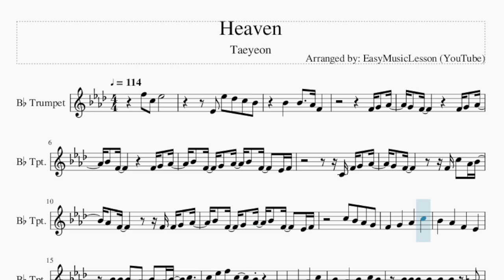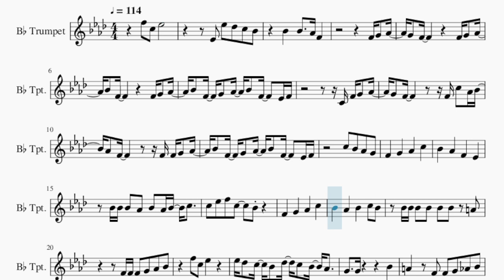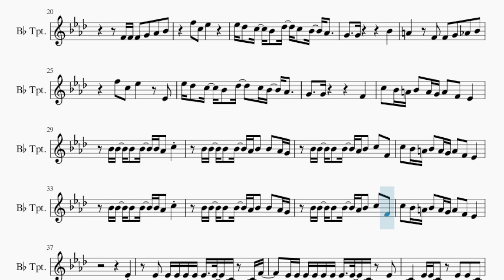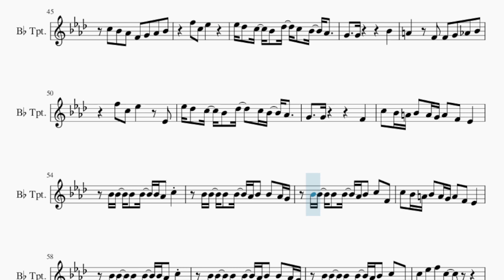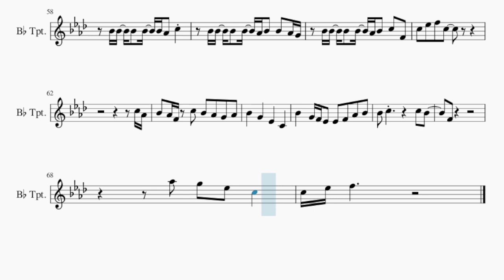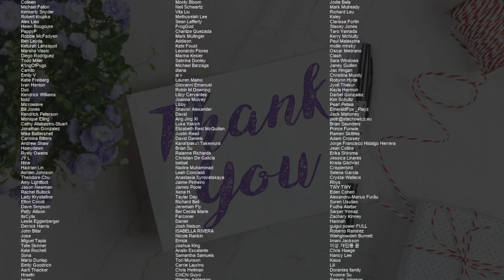Trumpet Sheet Music: How to play Heaven by Taeyeon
Comment and let us know how the videos have helped you. It keeps us going! :)Here is a sheet music/tab video on the song Heaven by Taeyeon on the trumpet. A trumpet sheet music arrangement which is transposed to notes that are easily played by trumpet, for the song Heaven by Taeyeon.

EasyMusicLesson teaches you to play the your favorite instrument, through well-arranged sheet music so that you too can learn how to play Heaven by Taeyeon on the trumpet as fast as you can. A trumpet sheet music with backing tracks to help your play the song better.

Chords of Trumpet arrangement:
Ab Min 7   Bb Min   B Maj   Bb Min 7   Eb Dom 7   Ab Min 7
B Maj   Bb Min 7   Eb Dom 7   Ab Min 7   B Maj   Bb Min 7   Eb Dom 7
Bb Min   B Maj   Bb Min 7   Eb Dom 7   Ab Min 7   B Maj   Bb Min 7
Eb Dom 7   Ab Min 7   B Maj   Bb Min 7   Ab Min 7   B Maj   Bb Min 7
Eb Dom 7   Ab Min 7   B Maj   Bb Min 7   Eb Dom 7   Ab Min 7
B Maj   Bb Min 7   Eb Dom 7   Ab Min 7   Bb Min   B Maj   Bb Min 7
B Maj   Bb Min 7   Ab Min 7   B Maj   Bb Min 7   Eb Dom 7   Ab Min 7
Eb Dom 7   Ab Min 7   Bb Min   B Maj   Bb Min 7

Melody notes of Trumpet:
Eb4 Eb5 Db5 C5 Bb4
Bb4   Bb4   Ab4 F4
F4 G4 Ab4
G4 F4       F4 G4 Ab4
Bb4 F4       F4 G4 Ab4
Bb4 F4 G4 Ab4 Bb4 F4   Eb4 F4
C4 F4 G4 Ab4
G4 F4       F4 C5 Ab4 Bb4
Ab4 F4       F4 F4 G4 Ab4
C5 Bb4 Ab4 G4
F4   G4   Ab4   C5
Bb4   Ab4   F4   Eb4
Bb4 Bb4 Bb4 Ab4 Bb4 Ab4 Bb4 C5
C5 Eb5 F5 C5   Bb4
Bb4   Ab4   Bb4   C5 Bb4
Bb4 Bb4 Bb4 Bb4 Bb4 Bb4 A4
F4 F4 F4 G4 Ab4 Bb4
F5 C5 Eb5
Eb5 Db5 C5 Bb4 Db5 C5 Bb4 Ab4
G4   G4       Bb4
A4   F4 F4 G4 Ab4 Bb4
F5 C5 Eb5   Eb4
C5 Bb4 A4 Bb4 A4 G4 A4 F4 Eb4
Bb4 Bb4 Bb4 Bb4 Bb4 Ab4 C5
Bb4 Bb4 Bb4 Bb4 Ab4 Bb4 Bb4 Ab4 G4
Bb4 Bb4 Bb4 Bb4 Ab4 Bb4 C5 F4
Eb4
Eb4 Eb4 Eb4 Eb4 Eb4 Eb4 Eb4 C4 C4 F4
Eb4 Eb4 Eb4 Eb4 Eb4 Eb4 Eb4 Eb4 C4 Eb4
C4 Eb4 Eb4 C4 Eb4 Eb4 C4
Eb4 Bb3 C4       F4 G4 Ab4
G4 F4       C5 Bb4 Ab4
Bb4 Ab4 F4   Ab4   F4 G4 Ab4
C5 Bb4 Ab4 F4 G4 Ab4 Bb4
F5 C5 Eb5
G4   G4       Bb4
C5 Eb5 F5 C5
C5 Ab4
Bb4 Ab4 F4 C5 Bb4 Ab4 G4 Ab4
Bb4   G4   Eb4   C4
Bb4   G4 F4 Eb4 Eb4 F4 Ab4 Bb4
Bb4 C5       C5 Bb4
F4
Ab5 G5 Eb5 C5